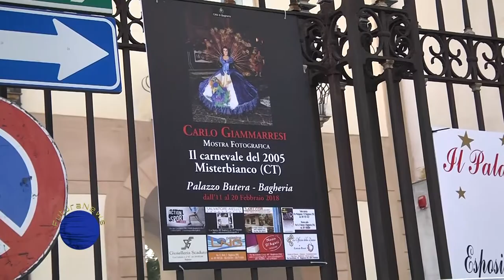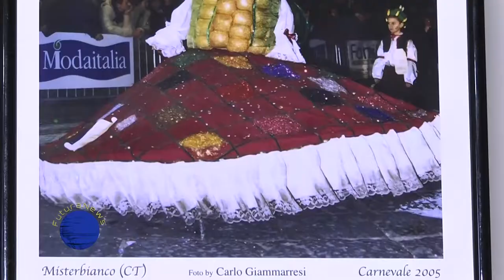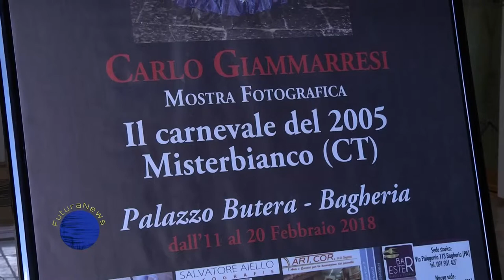Mostra fotografica su carnevale Misterbianco di Carlo Giammarresi